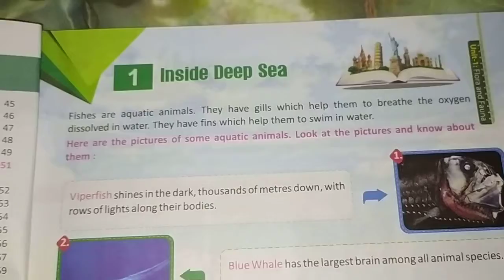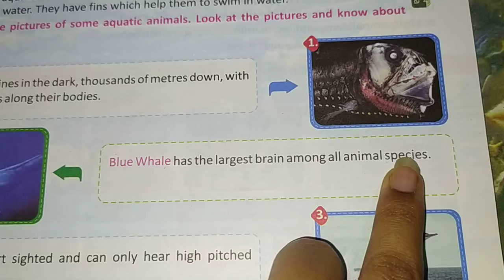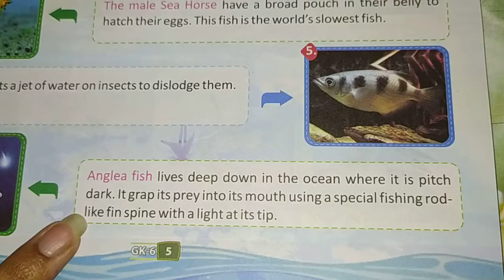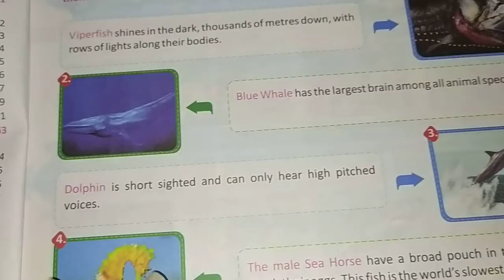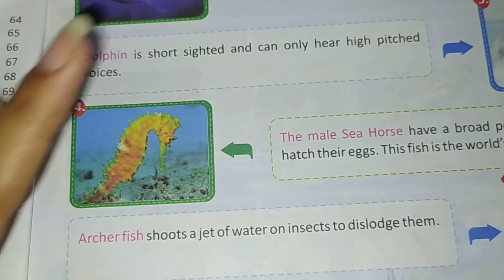class 6 GK ( 21 July 2020 )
UNIT-1: FLORA AND FAUNA
Chapter 1: Inside Deep Sea
Write in Notebook